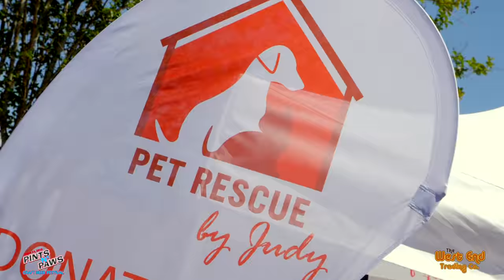Pints N' Paws Craft Beer Festival 2018 (Animal Benefit) 4k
Check out some of the smiles from the 7th Annual Pints n' Paws Craft Beer Festival! Hosted by West End Trading Co and Celery City Craft located in beautiful historic Downtown Sanford.  Pints n' Paws Craft Beer Fest Sanford, FL is a craft beer festival that you bring your dog along for the day of fun. Enjoy a some of the finest craft beer, interact with other pet lovers, and most importantly help raise funds for local Pet Rescue by Judy!